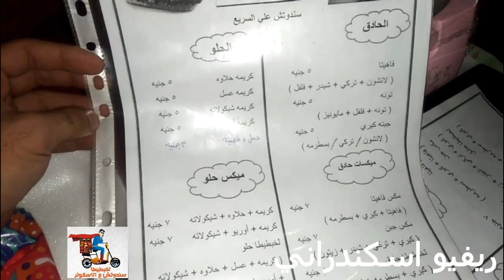حسام وحسام حكايه شابين لم يستسلموا للبطاله وعملوا من الاسكوتر مطعم لخبطيطا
دعم مشروعات الشباب وتحفيزهم وخصوصا لما بيقدموا أكل حلو وسعره مناسب جدا ومش غالى وبعد الازمه المعروفه للشباب حاليا فى الشغل  🌭🌭🌭
ساندوتشات لخبطيطا حادق+ وميكسات حادق 🌭وساندوتشات لخبطيطا الحلو +وميكسات الحلو 🥖
موجود في الابراهميه علي البحر بعد النفق بشويه من ٨ ل١٢ بليل  تعالوا جربوا ومش هتندموا 😍
ممكن تتصلوا بالرقم اللى فالمنيو يجيلكم ع طول 🚴‍♂️
فى حدث مهم ليهم اتمني ان الكل يروح يفرحهم يوم الثلاثاء من الساعه 6.30: الي12
عاملين ايفنت علشان التلفزيون القناه الخامسه جايه تصور معاهم نتمني دعمهم